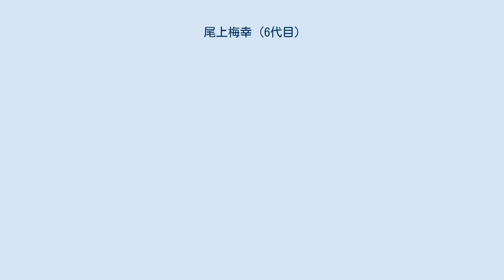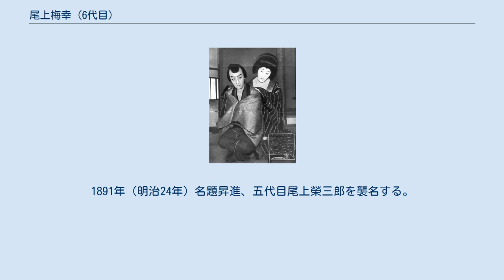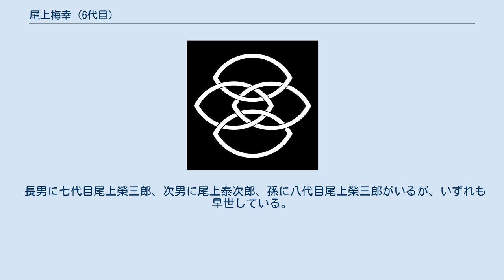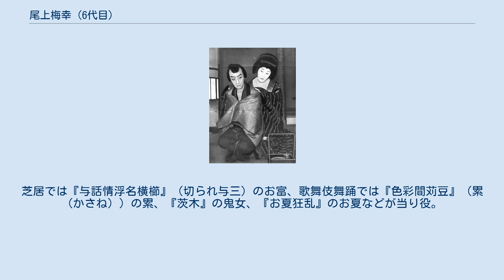尾上梅幸 (6代目)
六代目 尾上梅幸（ろくだいめ おのえ ばいこう、1870年11月8日（明治3年10月15日） - 1934年（昭和9年）11月8日）は歌舞伎役者。
屋号は音羽屋、定紋は重ね扇に抱き柏、替紋は四ツ輪。
本名は寺島 榮之助（てらしま えいのすけ）。
 昭和初期を代表する名女形の一人で、女形役者として、十五代目市村羽左衛門の相方として数々の絶妙な芸を残した。
 尾張国名古屋に生まれる。
父は三代目尾上菊五郎の孫・尾上朝次郎だというが、五代目尾上菊五郎と名古屋の茶屋・信濃屋の芸妓・貞の子で、六代目尾上菊五郎の異母兄とする説もある。
 はじめ初代西川鯉三郎に入門し、1877年（明治10年）名古屋の小芝居で西川榮之助を名乗って初舞台。
その5年後には五代目菊五郎の養子となって尾上榮之助を名のり、以後女形の修行につとめる。
1891年（明治24年）名題昇進、五代目尾上榮三郎を襲名する。
 1903年（明治36年）に養父の五代目菊五郎が死ぬと、子の二代目尾上丑之助が六代目尾上菊五郎を、榮三郎が六代目尾上梅幸を襲名し、五代目の名跡と俳名をそれぞれ引継いだ。
以後、同時代の女形を代表する役者として、五代目中村歌右衛門らとともに重きをなした。
1911年（明治44年）に帝国劇場が落成すると、女形としては異例の座頭（劇場専属の興行責任者）格として迎えられ、これ以降梅幸は帝劇を中心にして活躍することになる。
 十五代目羽左衛門の直次郎（左）と六代目梅幸の三千歳、『雪暮夜入谷畦道』（三千歳と直侍）より 晩年は脳卒中の後遺症によって体が不自由になり、舞台にも精彩を欠いた。
1935年（昭和10年）3月に歌舞伎座で行われる予定だった「五代目尾上菊五郎三十三回忌追善興行」で「尾上梅壽」を襲名して同時に引退することを発表していたが、1934年（昭和9年）11月4日その歌舞伎座で『ひらかな盛衰記』「源太勘当」の母延寿を勤めている最中に脳卒中で倒れ、そのまま意識が回復することなく8日に死去。
64歳没、生没同日だった。
倒れた直後、楽屋に運ばれる途中で朦朧とした意識のうちにも裾の乱れを気にしていたことが逸話として伝わっている。
 芸に対する姿勢は真摯そのものであった。
大阪で初代中村鴈治郎と「土蜘蛛」を演じた際のことである。
舞台上で鴈治郎の衣装がほつれ当惑しているのを見た梅幸は後見役に目くばせし、瞬時に直させた。
感心した鴈治郎は弟子に「後見に出たら糸、鋏、針を持って出るねんで。」と梅幸の教えを伝えて彼の恩に報いた。
 死後は雑司ヶ谷霊園に葬られたが、生前幾度となく相方をつとめた十五代目羽左衛門が10年後に死去すると、彼も梅幸の隣に葬られた。
 長男に七代目尾上榮三郎、次男に尾上泰次郎、孫に八代目尾上榮三郎がいるが、いずれも早世している。
 特に世話物の粋な女房役と音羽屋ゆかりの幽霊物を得意とし、明治25年に歌舞伎座で「牡丹灯籠」に出演する梅幸を観た作家の岡本綺堂は、その後にも同じ芝居を観ても「彼以上のお露を再び見ないのである」と評している。
十五代目市村羽左衛門との共演が人気を呼んだために、「橘屋の女房役者」と謳われた。
芝居では『与話情浮名横櫛』（切られ与三）のお富、歌舞伎舞踊では『色彩間苅豆』（累（かさね））の累、『茨木』の鬼女、『お夏狂乱』のお夏などが当り役。